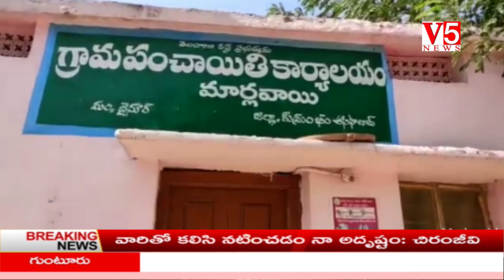V5 News 10PM PRIME TIME Bulletin 28th May 2020 || V5 Telugu Breaking news